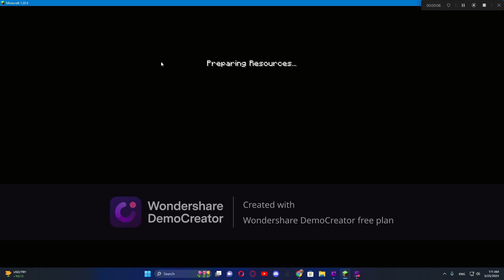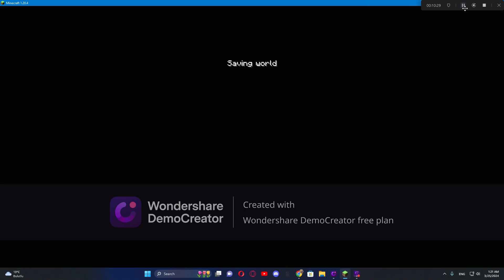fares gaming episode 8 minecraft